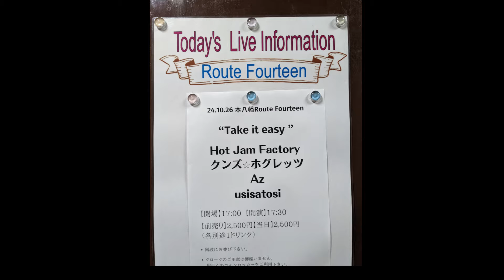Az Live at Route Fourteen on 2024/10/26 (Sat)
Az Live 2024 Vol.20
撮影機材：Xperia 5 SO-01M

V: Zenko
G: Sugar
D: O-Chan

0:12　慟哭
4:58　Paradise
9:24　空へ
13:51　Lost My Heart
18:26　Mephisto
22:19　Dance! Dance!! Dance!!!